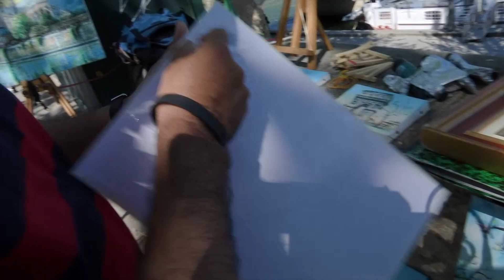Cathedral On Canvas - Visual Tribute To Notre Dame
Ric hasn't painted since the cathedral's roof crumbled, but he says one day soon, he'll continue to paint what once was. As long as people still have their memories--the beauty remains.